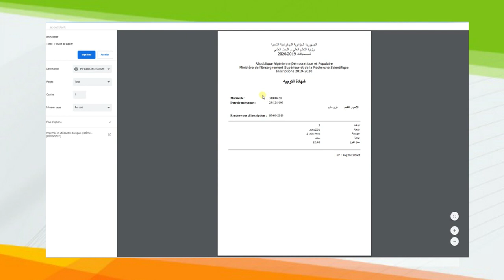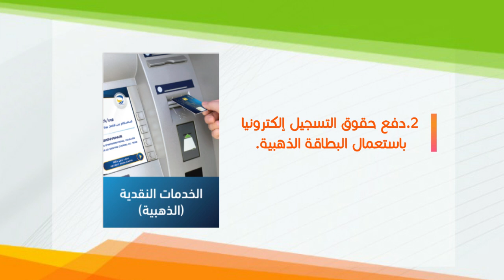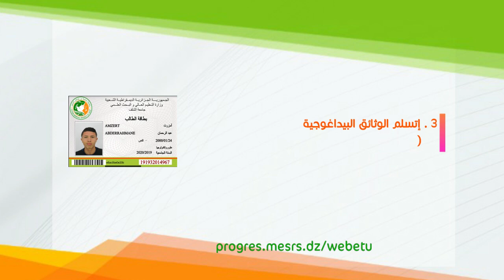2021 التسجيلات النهائية بالجامعة عبر الخط لحاملي الباكالوريا الجدد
التسجيلات النهائية بالجامعة عبر الخط لحاملي الباكالوريا الجدد